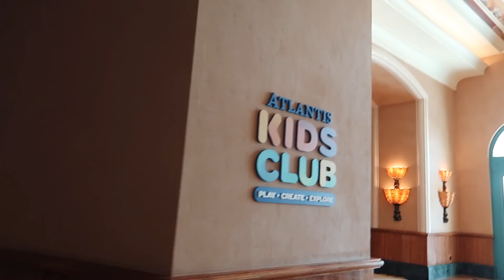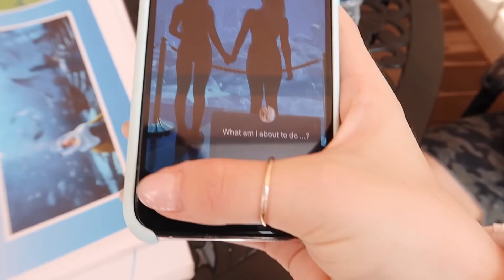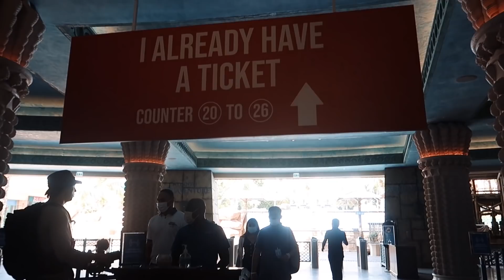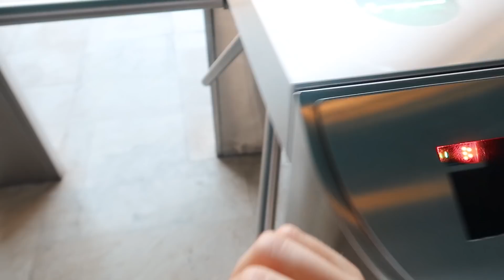I swam WITH the SHARKS | Exploring ATLANTIS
Hello beautiful people! Join me to explore the great Atlantis hotel, go to the water park and swim with the sharks! Are you ready to may be dance for them under water? All these and even more you’re very welcome to do with me today in my vlog!